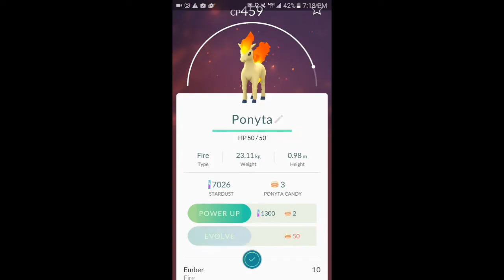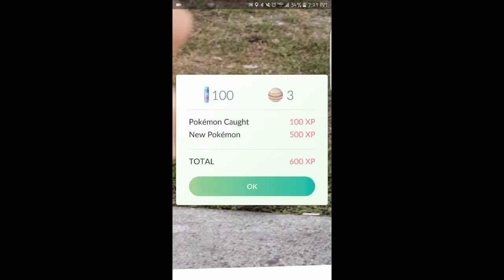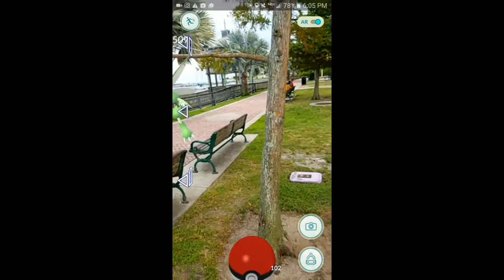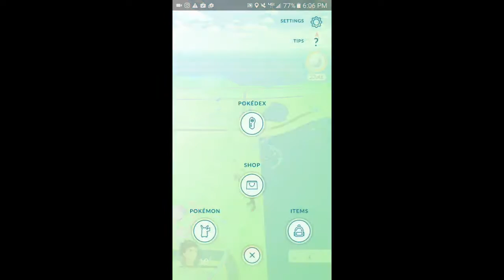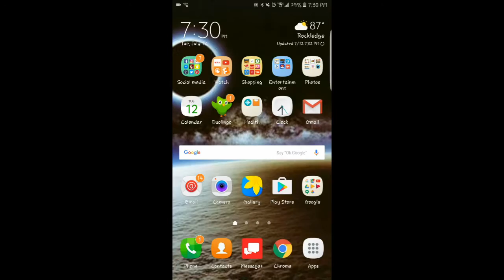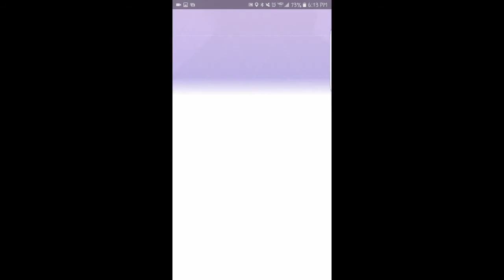Game Review: POKÉMON GO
Hi guys!
We're back with our first ever Game Review
POKÉMON GO